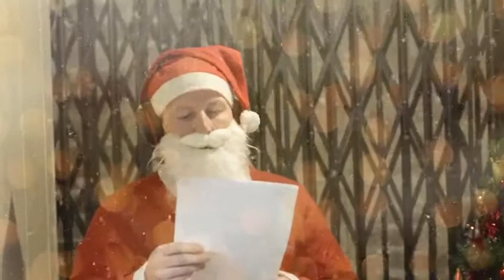Christmas, band aid with friends alternative lyrics for covid. 👍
Video from Lee Johns